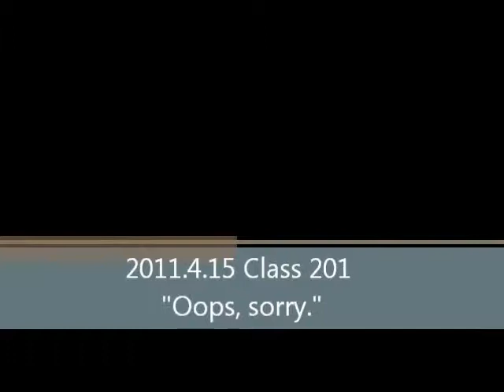新北市龜山國小 99學年 二年級 英語課堂紀錄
[二年級] 99學年下I love ABC 4 Unit 2 英語帶動場演出實況:) Oops, sorry.